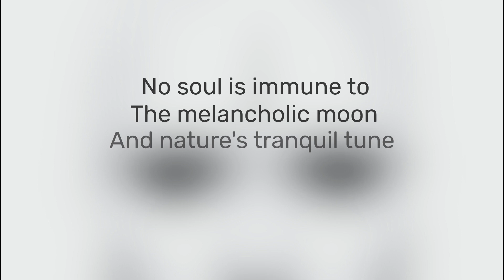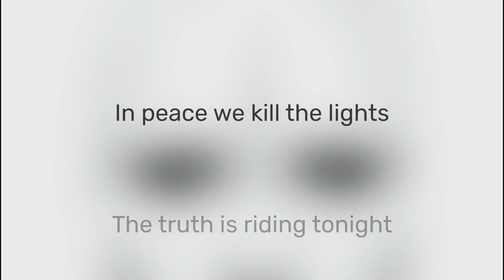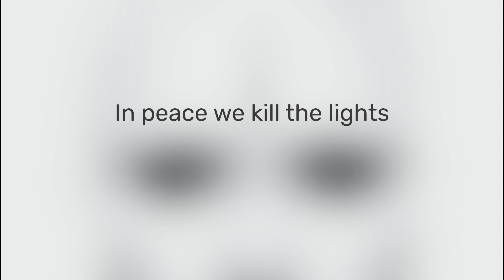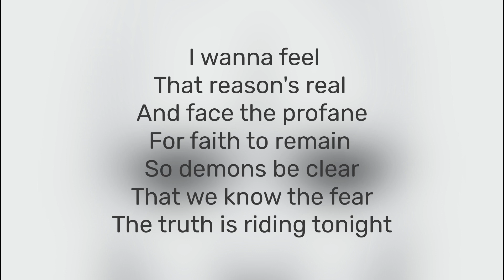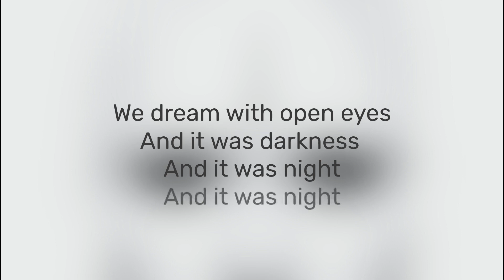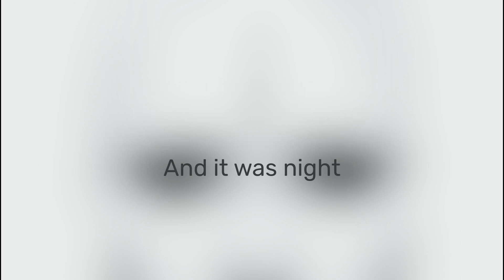Lord of the Lost - And It Was Night - Karaoke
Artist - Lord of the Lost
Album - Judas
Song - And It Was Night